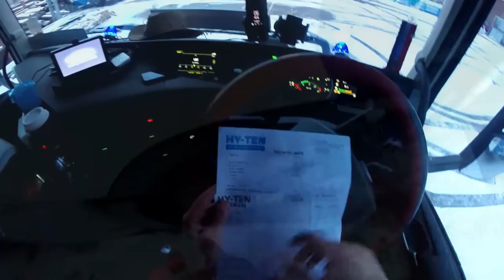O dia ja comecou daquele modelo ... GELADO!!!